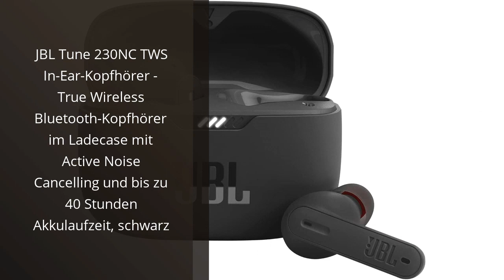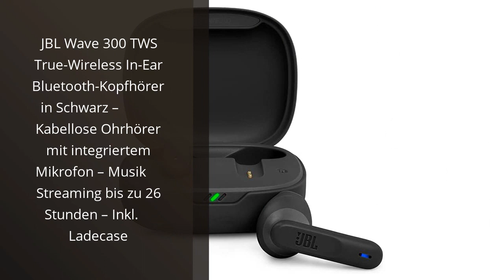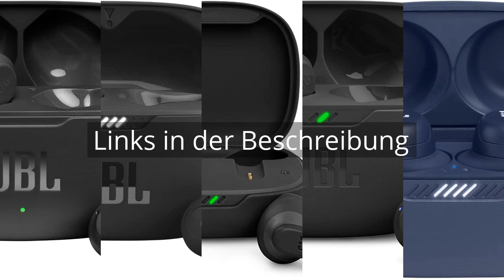JBL SPORT KOPFHÖRER BLUETOOTH: Die Top 5 besten JBL Sport-Kopfhörer mit Bluetooth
Mehr Informationen

✋  Hier sind die top 5 besten jbl sport-kopfhörer mit bluetooth auf dem Markt.

🔽🔽🔽 KAUFEN-LINKS JBL SPORT KOPFHÖRER BLUETOOTH 🔽🔽🔽

1) JBL Wave 200 TWS True-Wireless In-Ear Bluetooth-Kopfhörer in Schwarz – Kabellose Ohrhörer mit integriertem Mikrofon – Musik Streaming bis zu 20 Stunden – Inkl. Ladecase

2) JBL Tune 230NC TWS In-Ear-Kopfhörer - True Wireless Bluetooth-Kopfhörer im Ladecase mit Active Noise Cancelling und bis zu 40 Stunden Akkulaufzeit, schwarz

3) JBL Wave 300 TWS True-Wireless In-Ear Bluetooth-Kopfhörer in Schwarz – Kabellose Ohrhörer mit integriertem Mikrofon – Musik Streaming bis zu 26 Stunden – Inkl. Ladecase

4) JBL Wave Beam – Kabellose In-Ear Ohrhörer mit IP54 und IPX2 Wasserdichtigkeit – Freisprechfunktion und 32 Stunden Akkulaufzeit – In Schwarz

5) JBL Live Free NC+ TWS – Kabellose In-Ear-Kopfhörer mit Noise Cancelling in Blau – Bis zu 21 Stunden Akkulaufzeit – Inkl. Ladebox

* Zeitindikatoren (Timestamps) *

00:00 - Intro
00:06 - 1) JBL Wave 200 TWS True-Wireless In-Ear Bluetooth-Kopfhörer in...
00:46 - 2) JBL Tune 230NC TWS In-Ear-Kopfhörer - True Wireless...
01:24 - 3) JBL Wave 300 TWS True-Wireless In-Ear Bluetooth-Kopfhörer in...
02:07 - 4) JBL Wave Beam – Kabellose In-Ear Ohrhörer mit...
02:42 - 5) JBL Live Free NC+ TWS – Kabellose In-Ear-Kopfhörer...
03:30 - Outro